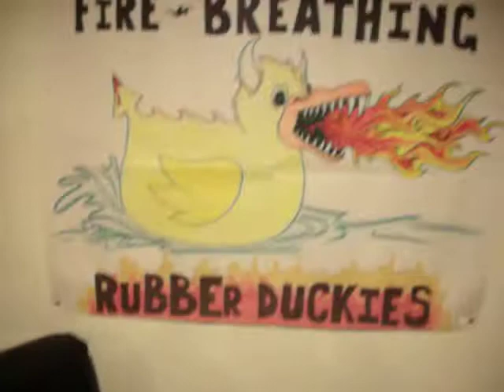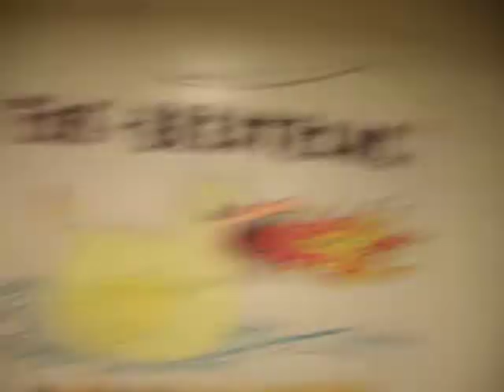FIRE BREATHING RUBBER DUCKIES!!!!